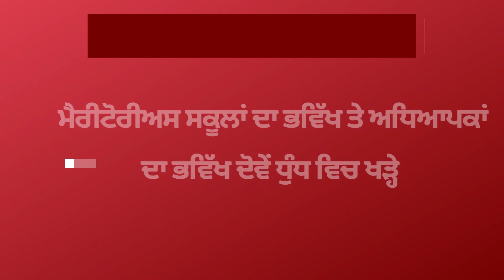WARNING PUNJAB NAMA ਪਰਗਟ ਨੇ ਪੱਲਾ ਕਿਉਂ ਝਾੜਿਆ I ਸਰਕਾਰੀ ਚਲਾਕੀ ਫੜ੍ਹੀ ਗਈ I MERITORIOUS SCHOOL TEACHERS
Editor- Gurminder Singh Samad
Guest -Diljit Kaur, Punjab President, Meritorious Schools Teacher Association.

Why Punjab Meritorious Teachers On Roads
ਕੀ ਹਨ ਮੈਰੀਟੋਰੀਅਸ ਸਕੂਲ?
ਪੰਜਾਬ ਸਰਕਾਰ ਗਰੀਬ ਘਰਾਂ ਦੇ ਹੁਸ਼ਿਆਰ ਬੱਚਿਆਂ ਦੇ ਸਕੂਲਾਂ ਮਗਰ ਕਿਉਂ ਪਈ ?
40 ਹਜ਼ਾਰ ਤੋਂ ਘਟਾ ਕੇ ਸਿਰਫ 10 ਹਜ਼ਾਰ ਤਨਖਾਹ ਤੇ ਪੜ੍ਹਾਉਣ ਲਈ ਕਿਉਂ ਮੰਨੇ ਅਧਿਆਪਕ
ਸਮਾਜ ਦੇ ਘਾੜੇ ਅਧਿਆਪਕ ਸੜਕਾਂ ਤੇ ਕਿਉਂ?

Pargat Singh, Krishan Kumar, Education Punjab, Charanjit Channi. m